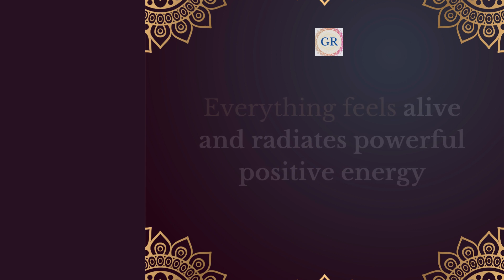How to manifest our actions to powerful positive outcomes? | Self-awareness | Gayathri's Realm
Positivity is all we want. Watch the video now to turn all your actions to powerful positive outcomes and live a positive life.